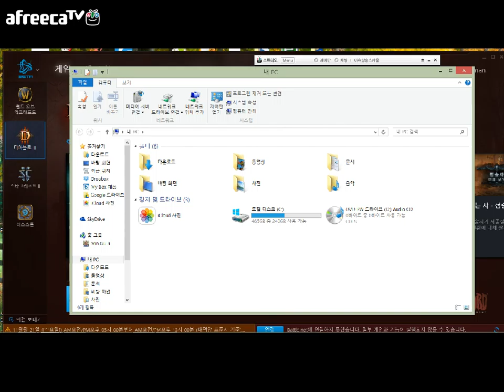DIABLO3 GAME PLAYER ASIA SERVER